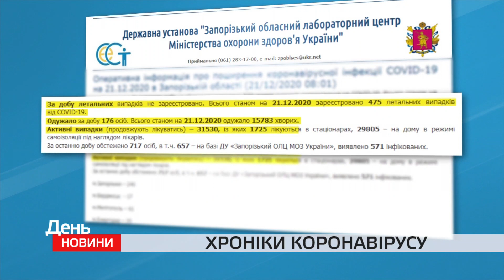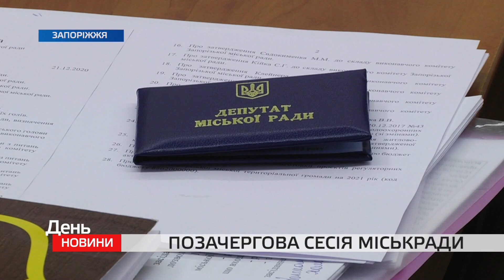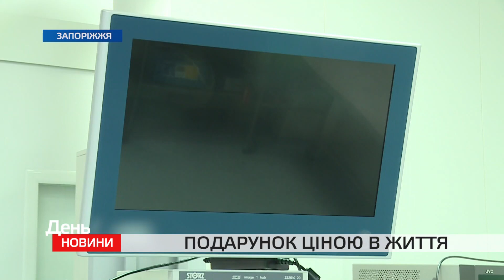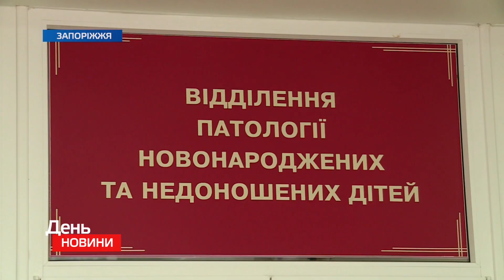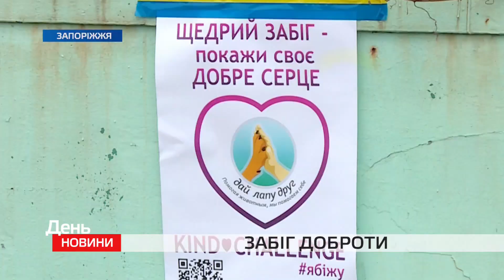День. Новини TV5. Випуск 17-00 за 21.12.2020